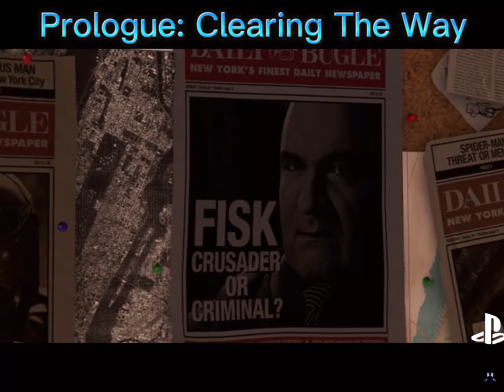Spider-Man (PS4) Main Mission #1: The Main Event - Wilson Fisk (Kingpin) Boss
Chapters:

00:00 - CHAPTERS

00:07 - INTRO

00:26 - OPENING CUTSCENE

02:32 - PROLOGUE: CLEARING THE WAY

06:50 - MISSION #1: THE MAIN EVENT - CHECKPOINT #1: FISK’S MEN = DONE FOR

13:08 - MISSION #1: THE MAIN EVENT - CHECKPOINT #2: THE SERVER ROOM

15:02 - MISSION #1: THE MAIN EVENT - CHECKPOINT #3: THE BOMB SQUAD/SAVING CIVILIANS

17:26 - MISSION #1: THE MAIN EVENT - CHECKPOINT #4: NATIONAL ROCKET DAY

18:05 - MISSION #1: THE MAIN EVENT - CHECKPOINT #5: FIGHTING ARE WAY TO VICTORY

20:28 - MISSION #1: THE MAIN EVENT - CHECKPOINT #6: WILSON FISK (KINGPIN) BOSS